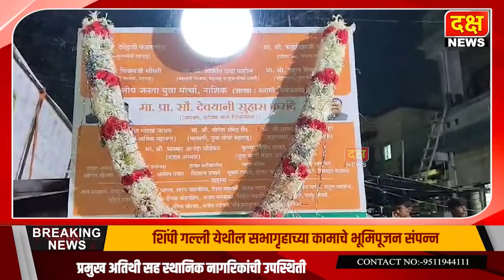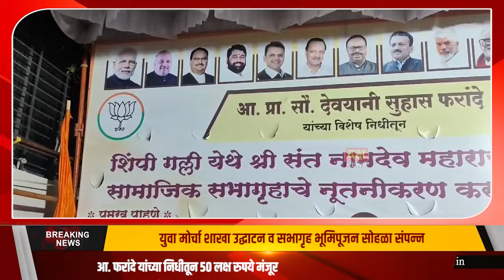दक्ष न्यूज | युवा मोर्चा शाखा उद्घाटन व सभागृह भूमिपूजन सोहळा संपन्न